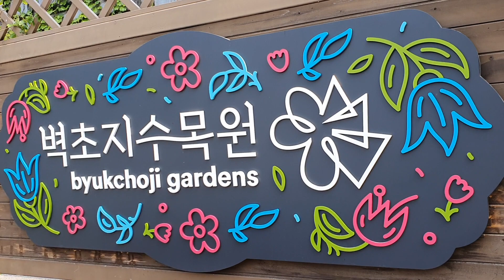🏝파주 가고 싶은곳 벽초지 유럽풍 정원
코로나로  움직이지 못하시는 분들 위한 서비스 . 가족과 나들이 좋은 곳.. 슈퍼맨이 돌아왔다 촬영지등